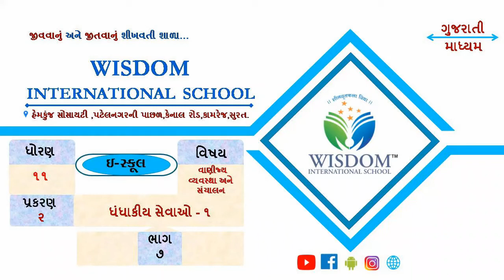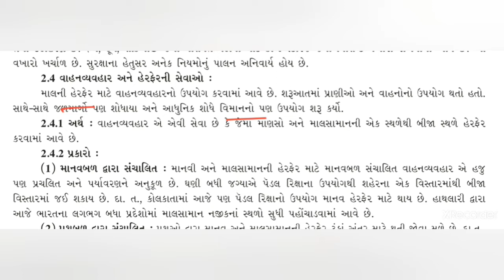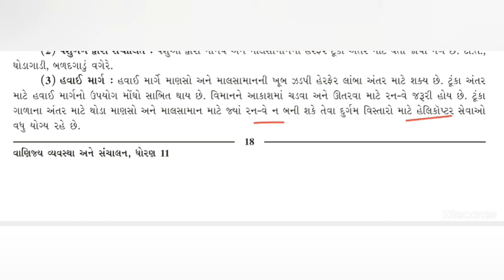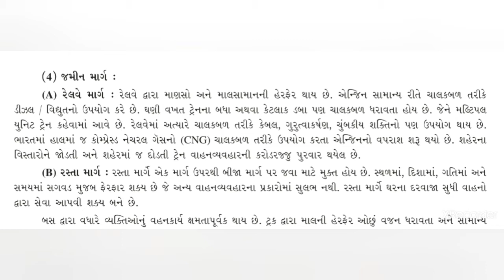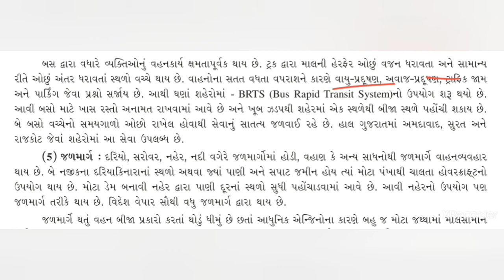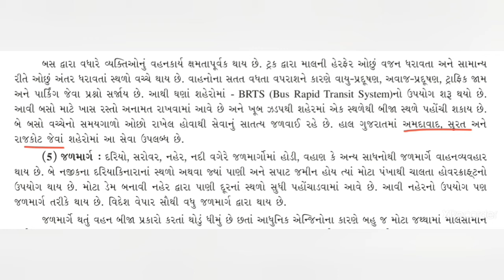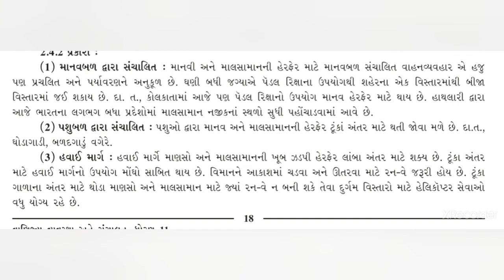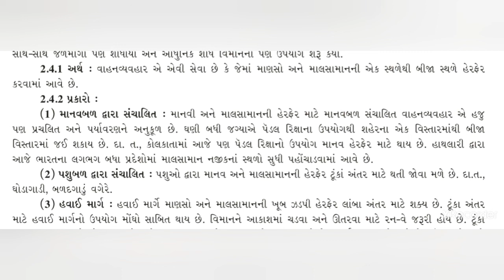ધોરણ -૧૧ , કોમર્સ ,વાણિજ્ય વ્યવસ્થા અને સંચાલન,ch-૨ ,ભાગ -૭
૨ . ધંધાકીય સેવાઓ - ૧  ભાગ- ૭